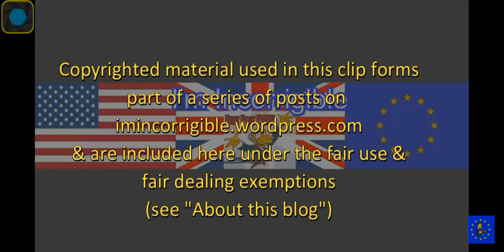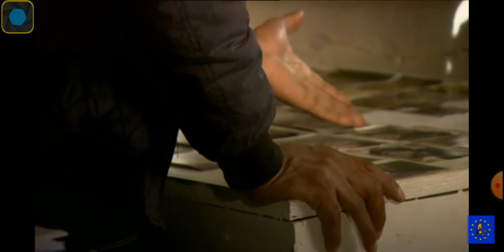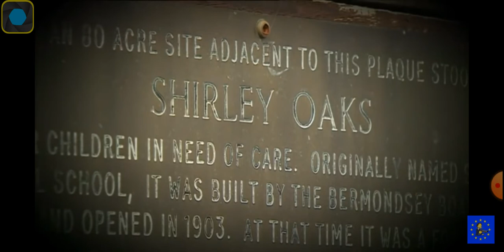Death of a Boy in Shirley Oaks Childrens Home London and victim of child abuse.